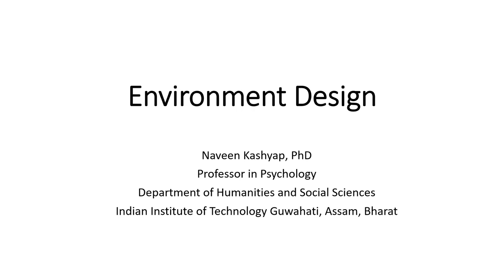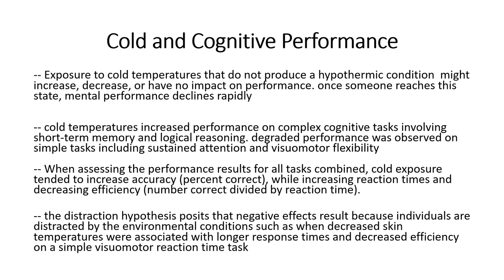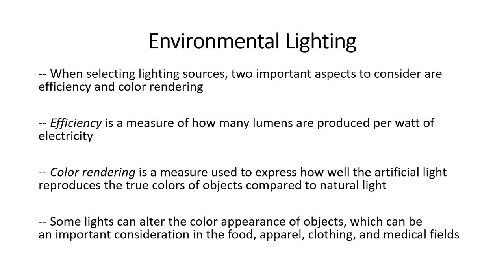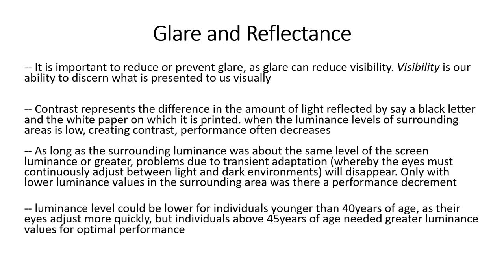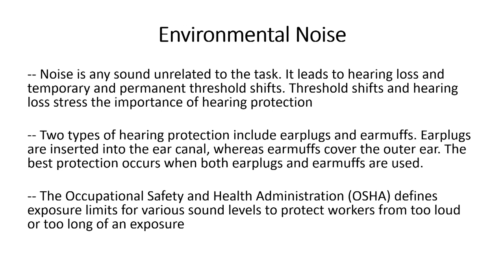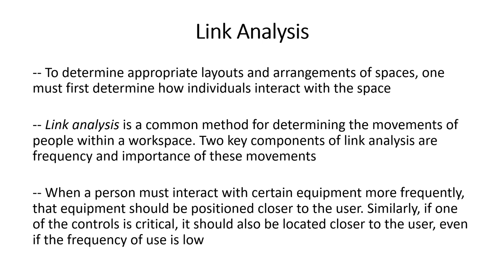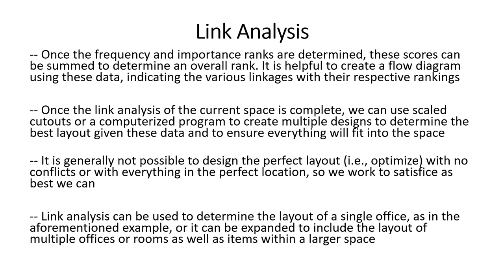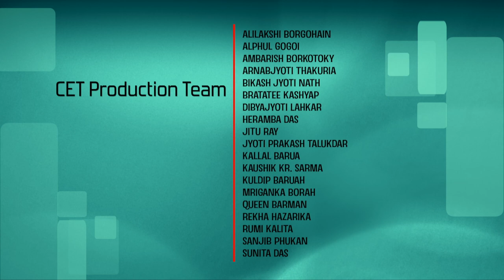Lec 18: Environmental design - 2